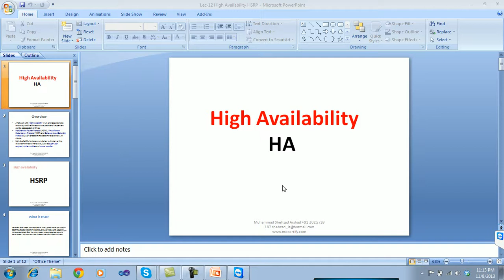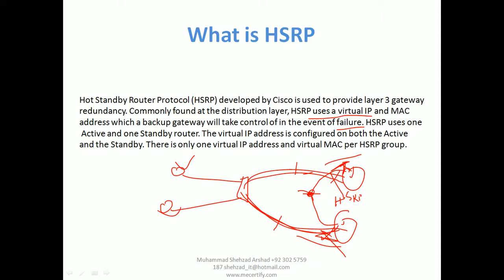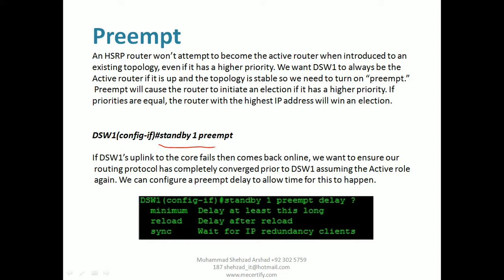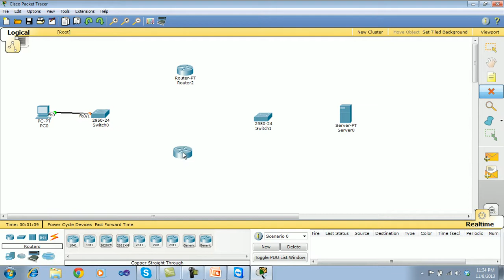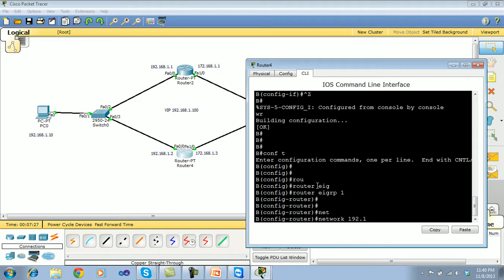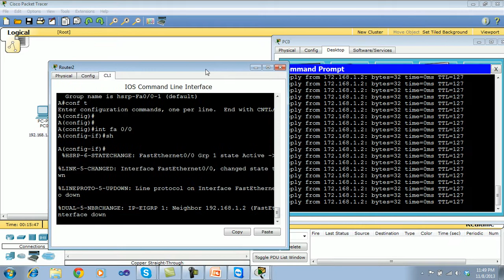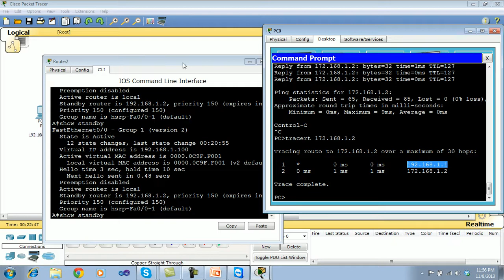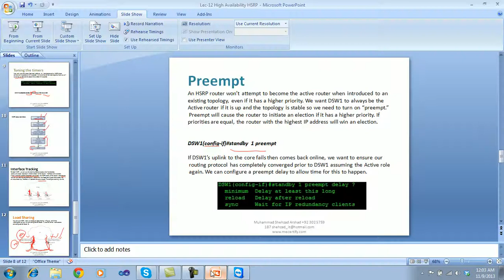Online IT course Lec 12 High Availability HSRP. CCNP | Cisco Certification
Welcome to my channel in this video we will learn about so may information technology topics, this is free online IT course which covers Microsoft Certifications, Cisco Certifications and a lot more IT course .

Online Information technology course,
CCNP certification,
Cisco Certification,
CCNA Certification,
Networking,

CCNP Switching in URDU/HINDI. If you have liked the video kindly press

//CCNP Full Course in URDU
//CCNP Full course in Hindi
//CCNP Cert
//CCNP Certification
//CCNPTutorials
//CCNP Basic Course
//CCNP Step by Step
//CCNA Full course
//CCNA Full Course in URDU
//CCNA Full course in Hindi
//CCNA Cert
//CCNA Certification
//CCNA Tutorials
//CCNA Basic Course
//CCNA Step by Step
//Cisco Networking
//Networking
//Cisco Full course
//Cisco Certified Network Associate
//CCNA
//Network Administrator
//Network Engineer
//Networking
//Network
//IT Network
//CCNP Routing and Switching
//Cisco Certification
//Cisco Cert